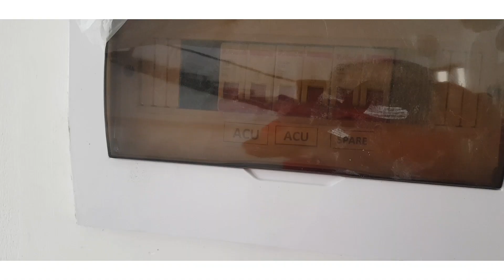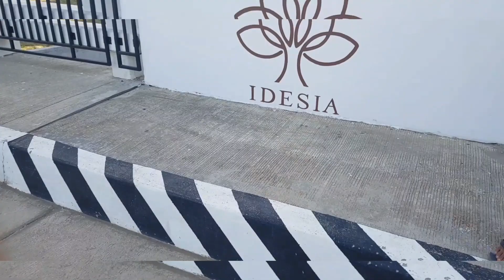Idesia Dasmariñas Review ARIA Townhouse turn-over | Rent to Own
IDESIA 🌳🌷 Dasmariñas Cavite
Model: ARIA Townhouse
11k+ monthly DP‼👋
17k Amort. tru Bank

at least 50k + Required Basic Income

"You can now Achieved your family Dream House Near in all what you need"

Available:
RFO ‼ -3mons. DP
PRESELL ‼ -22mons. DP

Dali!!👋 Habol kpa NEAR Amenities pa🤩🌸
Enjoy the Biggest Relaxing Greeny AMENITIES inside..
Paglabas ng subdivision ROBINSON Mall at SM DASMA, VISTAMALL kna a agad!!
Mas pinadali din travel to Tagaytay
Kaya AYOS TALAGA sa klima 🌳🌱🌸..